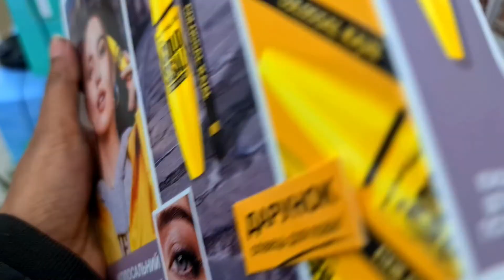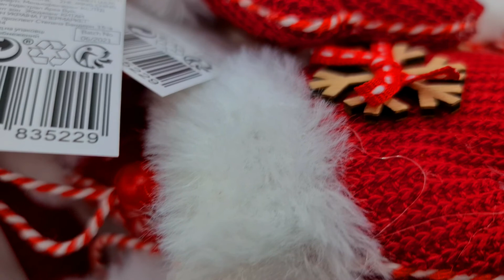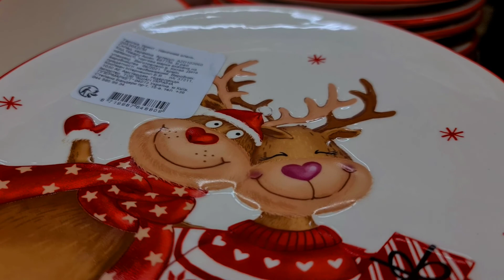My Day Before Christmas - Vlogmas day 5, 2021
Today is Christmas so I am wishing you a very happy and joyous day with your family and friends. I don't know whether I am going to post any VLOGMAS or Christmas-related videos anymore this year but let's see. I am kinda demotivated besides I really want to focus on something else. Making an outdoor video is really a hard job especially in winter and editing the entire 4-5 minutes video takes an hour because I try to post a high-resolution video with editing. I don't use any phone software or free apps, I use paid software and custom effects so it takes a lot of time to edit VLOGMAS episodes.
Anyway, once again I went to Karavan in search of my desired SD card for GoPro. I could have ordered online but first I wanted to check in the renowned shops. I have spent around 4 hours browsing the entire shopping mall to find my desired Micro SD card but no luck. I guess I have to order it online.
Meanwhile, I had my lunch and also went to Christmas decor shops to find something unique and interesting for my home. This year I have done nothing much or special because I am on a budget but I hope I will be able to share the last Christmas video of this year.

For those who don't know me, I am Priyan. I live in Ukraine, I am an architect, and love vlogging. I wanna show the lifestyle as a student, Kharkiv life, culture, and so on. I hope you will be with me on my entire journey.

Dtube is a decentralized video-sharing platform where you can earn rewards by sharing your videos.